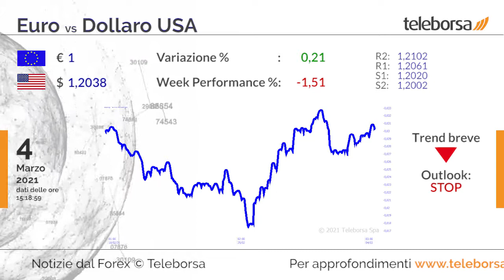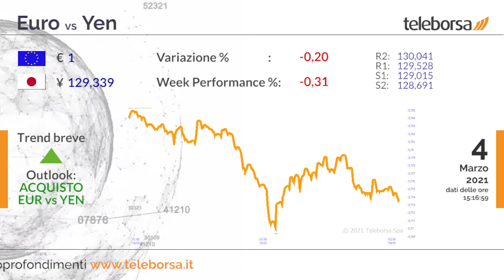Notizie dal Forex 4 marzo 2021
EUR/USD
L'euro ripiega nuovamente nei confronti del biglietto verde. Il cross euro dollaro USA quota 1,2038 dollari, con il nuovo supporto visto a 1,2002. Stabile l'inflazione dell'Eurozona a febbraio, che ha confermato un +0,9%, come il mese precedente ed il consensus.

USD/YEN
Il biglietto verde sale nei confronti dello yen. Il cambio dollaro USA Yen quota 107,44, con un miglioramento verso la resistenza stimata a 107,64. Cala leggermente a 58,6 punti l'indice dell'attività manifatturiera americana, a febbraio, pur mantenendosi su livelli record.

GBP/USD
La sterlina ripiega nei confronti del biglietto verde e scambia a quota 1,3963 dollari. Un peggioramento del cable potrebbe aprire all'area di supporto vista a 1,3894. Dati deludenti sul versante della creazione di posti di lavoro nel settore privato negli Stati Uniti a febbraio.

EUR/YEN
L'euro prende fiato nei confronti dello yen giapponese. La coppia scambia a 129,33, con la nuova resistenza vista a 129,52. E' stata forte a febbraio l'economia manifatturiera dell'eurozona, che è migliorata al tasso maggiore in tre anni.

Sui social